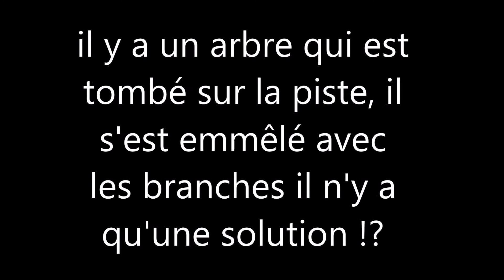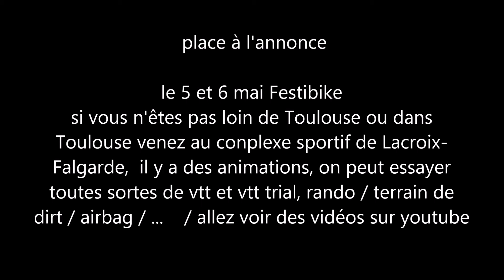Shape and ride // annonce Festibike //